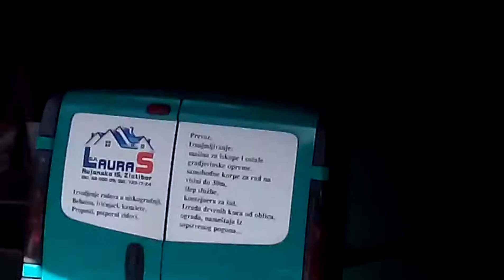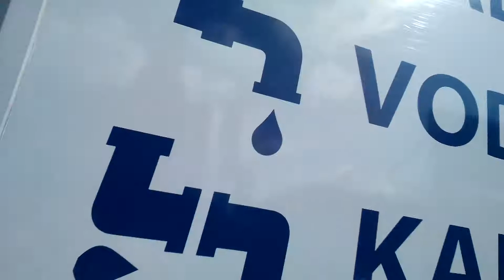BETONIRANJE U CENTRU PLJEVIĆ